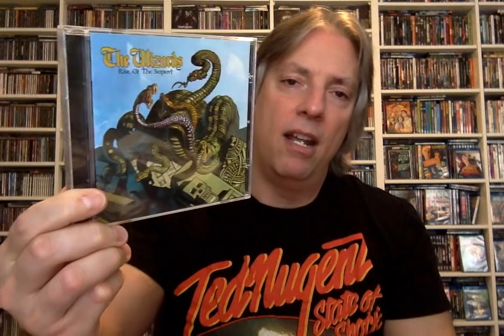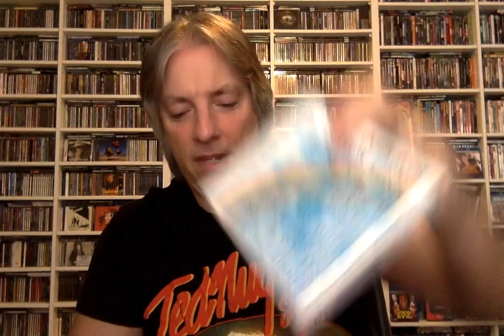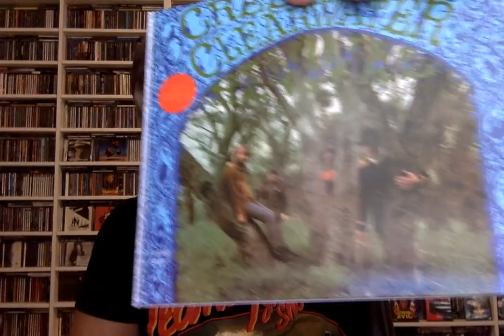The Listening Room 12/20/2018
Join host Pete Pardo as he discusses some of the albums he has been listening to in his spare time lately.